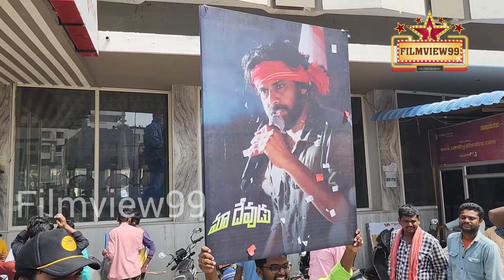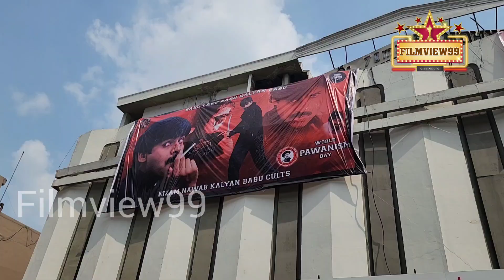Kushi Movie Re Release Celebration | World Pawanism Day | 27 Years of Pawankalyan in TFI